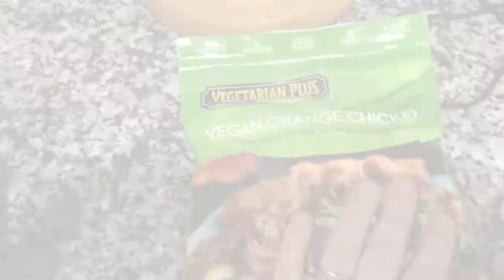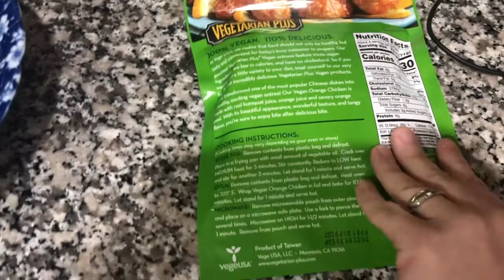Eating Gross Food in Las Vegas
More Gross Food

I am in no way sponsored or paid to say anything that I say. This is all my opinion.
Vegas Vlogger
Vegas Vlogs
Even IF I lazily vlog im uploading the vlog. At least this was the most important stuff Elf on the shelf and telling you to not waste money on this disgusting vegan orange chicken.